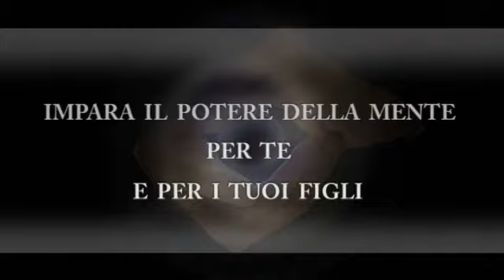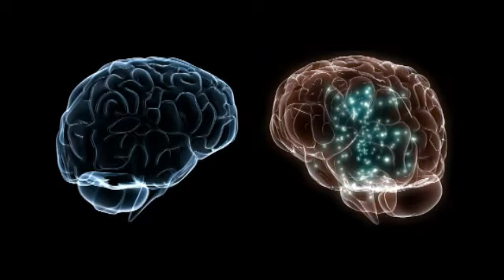CREDI IN TE STESSO La Parra DVD trailer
Eric de la Parra Paz vi guida in un percorso di
eccezionale risveglio delle vostre capacità:
credete in voi stessi, manifestate il vostro
potenziale innato e riconoscerete sempre cosa
è bene per voi. Lobiettivo di questo videocorso
è quello di rendere ognuno consapevole della
propria forza creativa e mentale.
Lautore approfondisce inoltre in maniera
pratica e vincente la relazione che si instaura
tra genitori e figli: è nelle vostre mani il potere
di crescere dei figli fiduciosi, felici
e di successo, perché il modo in cui li amate
e li educate farà di loro un vero dono
per la società del futuro.
Diventando voi stessi un modello positivo,
di fronte a qualsiasi sfida o problema, i vostri
figli saranno in grado di trovare le soluzioni,
perché avranno interiorizzato la vostra voce
che li guida sicuri e motivati verso i loro
obiettivi. Una grande lezione che La Parra offre
in questo corso speciale: Se vogliamo che i
nostri figli trionfino, dobbiamo prima farlo noi!

Eric de la Parra Paz è presidente del gruppo
Colinde International, è stato docente di
Comunicazione in numerose Università americane.
I suoi libri sono frutto di tecniche sperimentate
con successo in tutto il mondo.

Durata del film 100
Menu film/selezione capitoli
Traduzione Emanuela Serri
Voce italiana Fulvio Fiori
Funzionalmente connesso con il libro credi in te stesso
contenuto allinterno della confezione.
non vendibile separatamente.
DISTRIBUITO DAL GRUPPO EDITORIALE MAC RO.